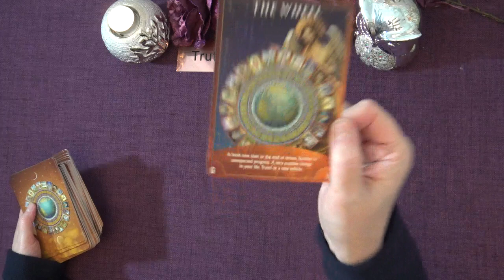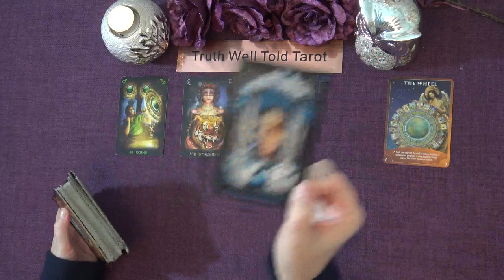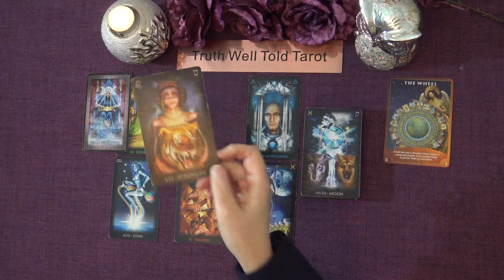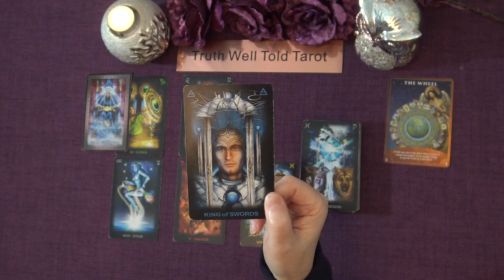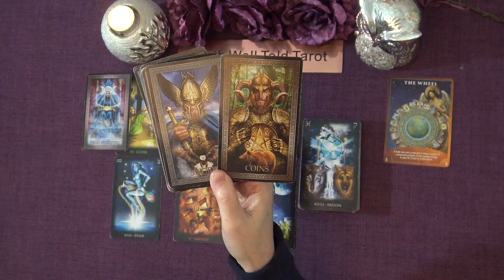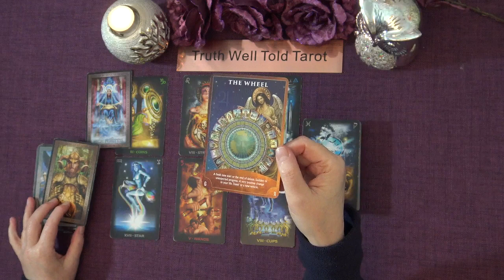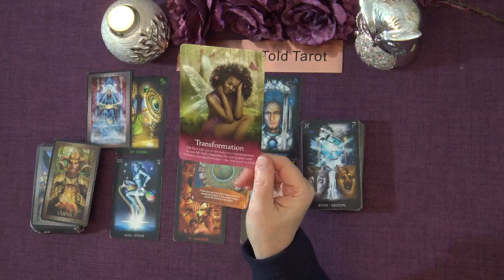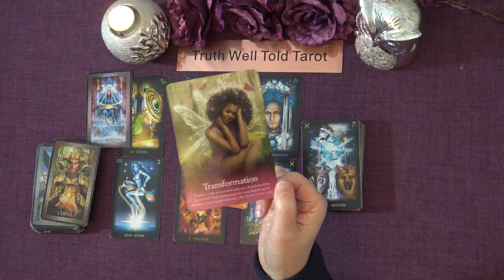ARIES WEEKLY TAROT READING "YOU RECEIVE A BETTER OFFER ARIES!" January 17th-23rd 2022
Andrea xx